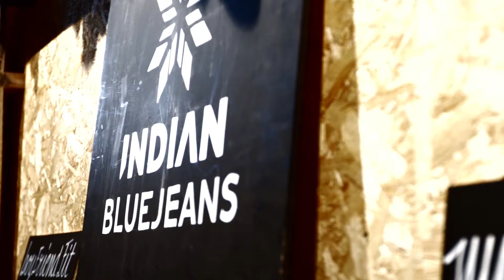Indian Blue Jeans SS18 collectie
To all angels & daredevils... Do you have the guts to join our adventure?! LET'S SURVIVE THE CITY!